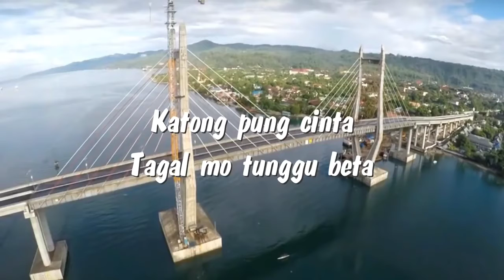beta susah dirantau. status whatsapp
lagu nostalgia, Indonesia